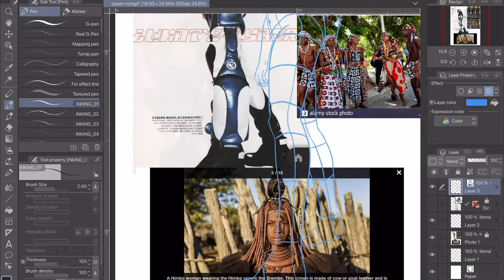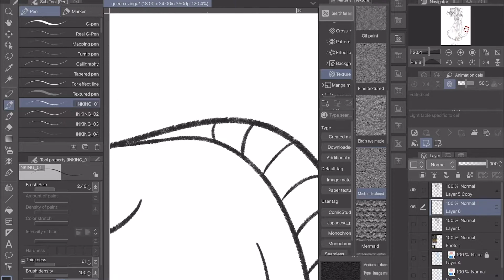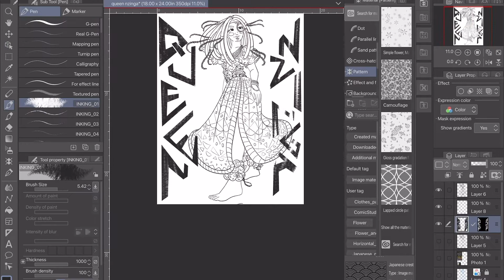Queen Nzinga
The story of Queen Nzinga, The Warrior Queen, while showing you my illustration process.